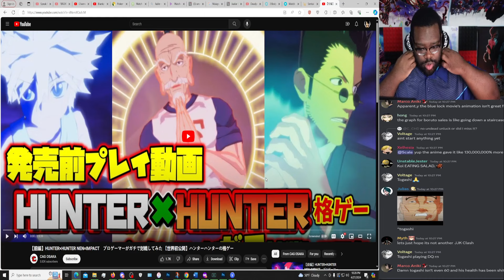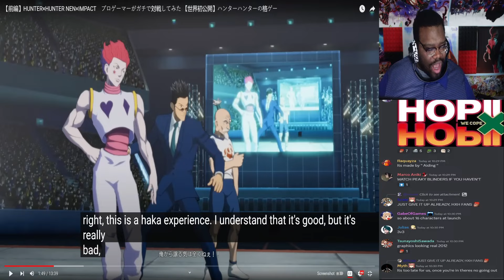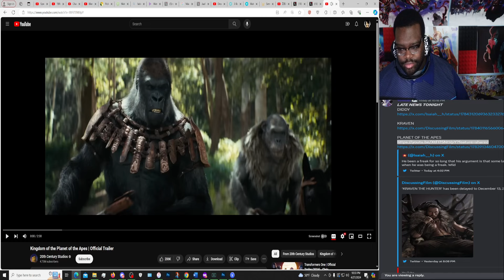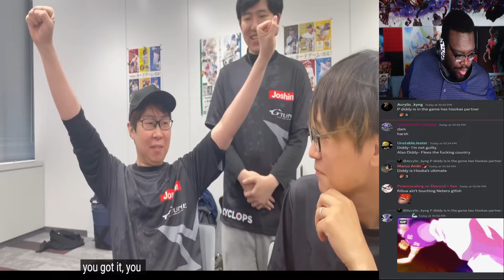THE HUNTER X HUNTER GAME LOOKS BAD?! Gameplay Reaction!